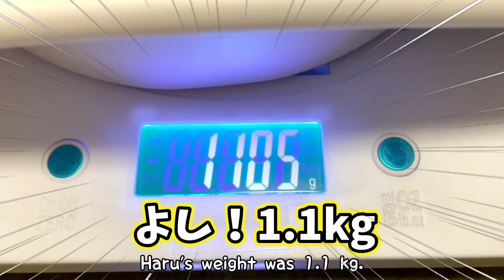寝顔が残念すぎるうさぎがこちらですww Bunny Rabbit EP447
笑っているように眠るウサギのハルちゃん
よーく見るとなんか残念な寝顔ww

Haru the rabbit who sleeps like she's laughing.

웃는 것처럼 잠자는 토끼 하루 짱